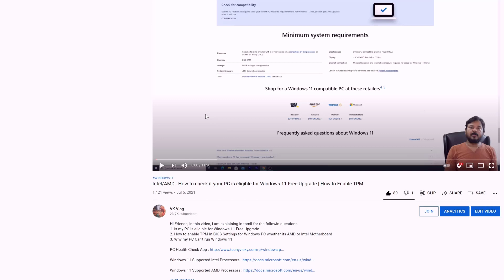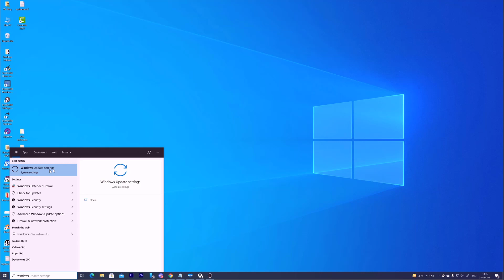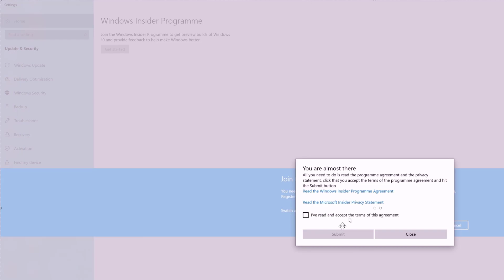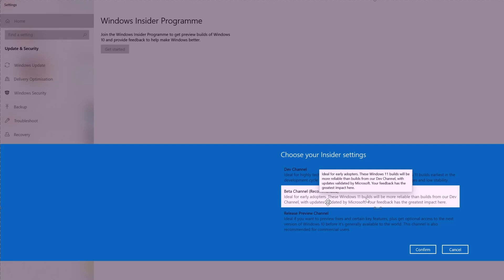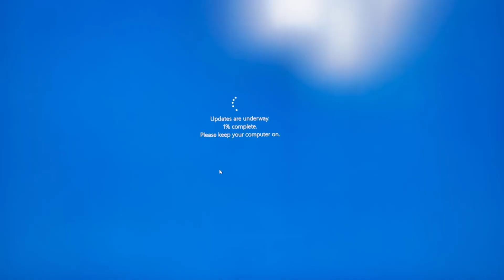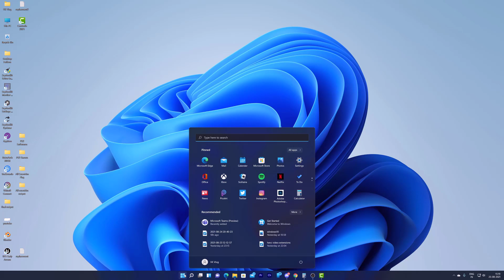How to Free Upgrade from Windows 10 to Windows 11 in Tamil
Hello Friends, in this video, i am explaining in tamil how to free upgrade from windows 10 to windows 11.

Intel/AMD : How to check if your PC is eligible for Windows 11 Free Upgrade | How to Enable TPM